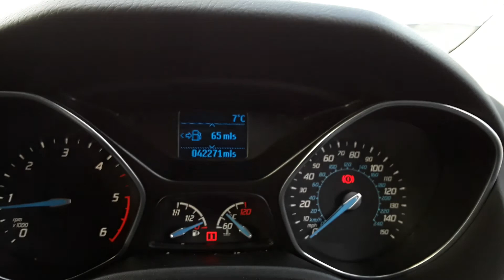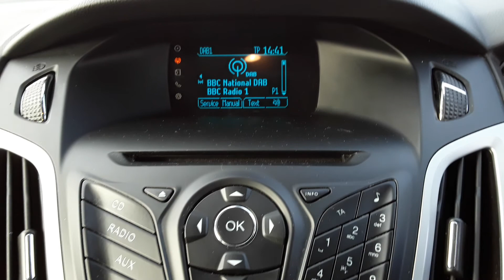NA14YUW Ford Focus